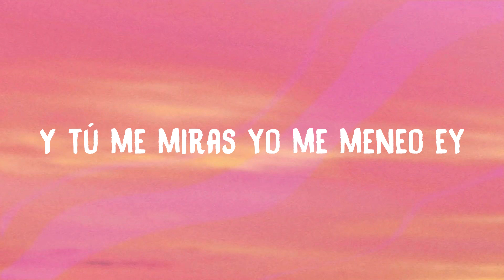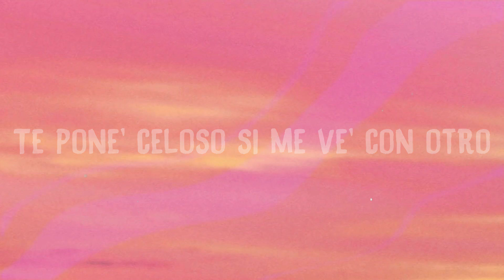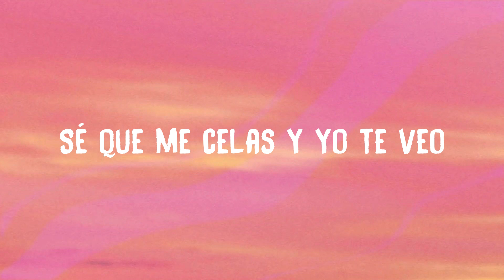Celoso - Lele Pons (Lyrics Version)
Celoso
Lele Pons
 Cinco 'e la manãna tú me llama' ¡wuh
 Sólo pa' ver quíen está en mi cama ¡nah
 Yo no tengo tiempo pa' tu' drama'
 A mí no me
  Llame' a la cinco 'e la manãna
 Porque de seguro ando
  De rumba con mi hermana
 Tu quieres llamarme y sólo cuando
  Tienes ganas tienes ganas
 Yo quiero bailar esta noche
 Voy a disfrutar sin reproches
 Te pone' celoso si me ve' con otro
 Hago lo que quiero
  Yo sólo me la gozo
 Te pone' celoso si bailo con otro
 Yo no soy de ellos ni tuya tampoco
 Sé que me celas y yo te veo
 Y tú me miras yo me meneo ey
 Yo hago lo que quiero
 Le hago rom pom pom
  Pom pom pom pom mucho cuidao'
 Tú quieres rompompom
  Pom pom pom pom
 Tú quieres rompompom
 No necesito que me
  Pague' a mí los tragos
 Eres intenso
  Estás haciendo demasiado
 Tiene' dinero pero yo
  Tambíen trabajo yo trabajo
 Yo no pregunto si lo quiero
  Yo lo hago
 Yo sé que tú quieres probar mi piel
 No soy de esas lo sabes bien
 Ya te lo dije
  En más de una vez una vez
 Que no voy a caer
 Tú quieres rom pom pom
  Pom pompom pom mucho cuidao'
 Cinco 'e la manãna tú me llama'
 Sólo pa' ver quíen está en mi cama
 A mí no me llame'
  A la cinco 'e la manãna